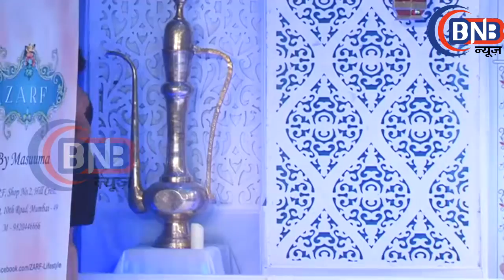ZAFAR FASHION SHOW 2018 BY MASSUMA